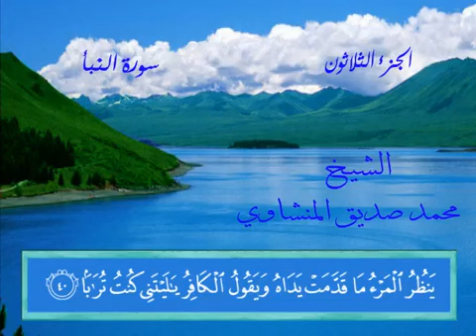78 الشيخ محمد صديق المنشاوي سورة النبأ Surah An Nabaʼ Mohamed Siddiq El Minshawi